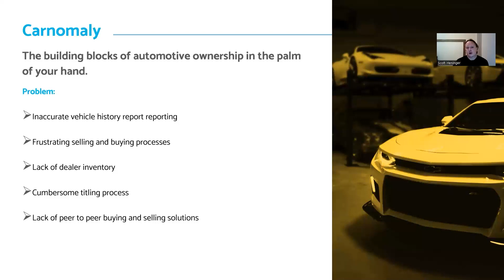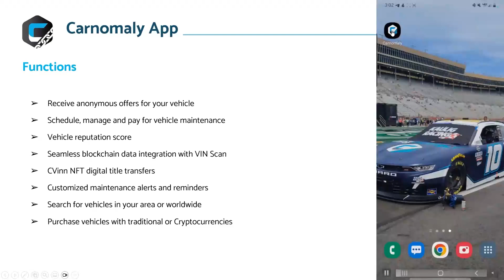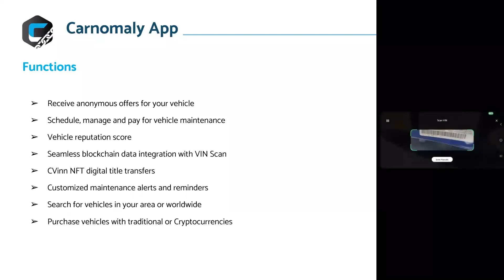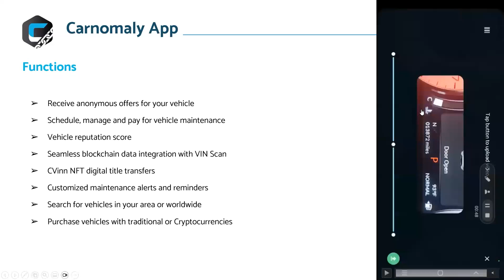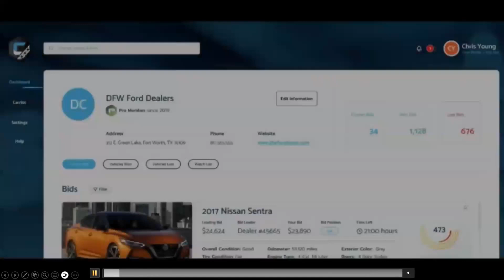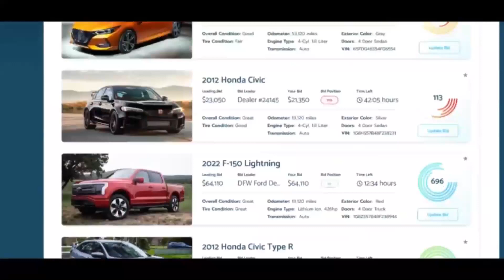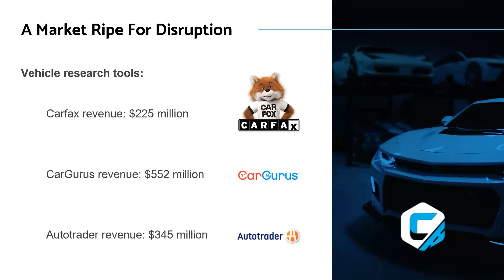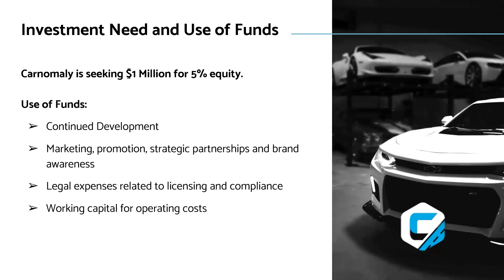Carnomaly - Quantum Miami Pitch Competition Round One